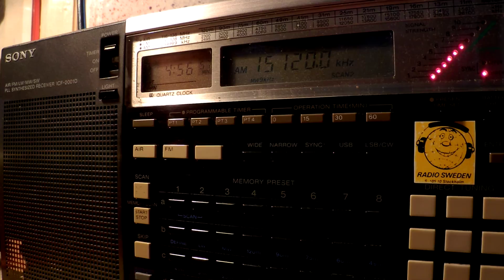18 08 2014 Voice of Nigeria, National Anthem, start of English program to NoAf 0455 on 15120 Ikorodu